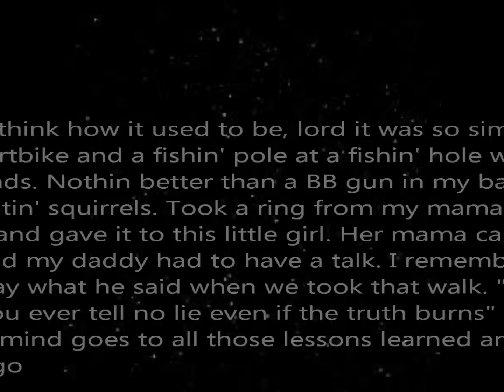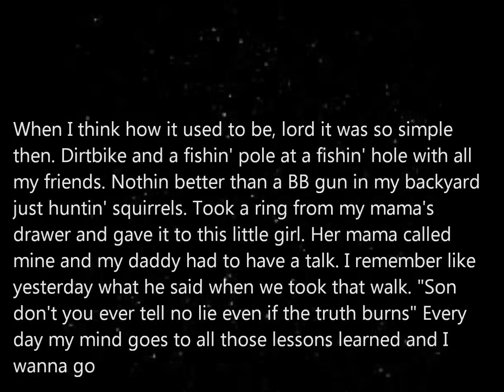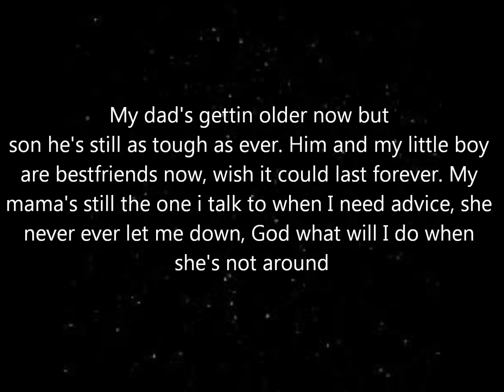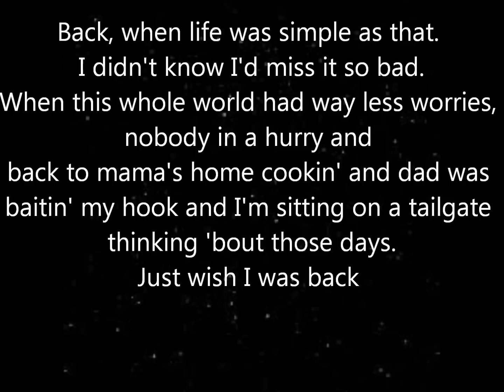Back - Jake Owen and Colt Ford. (lyrics)